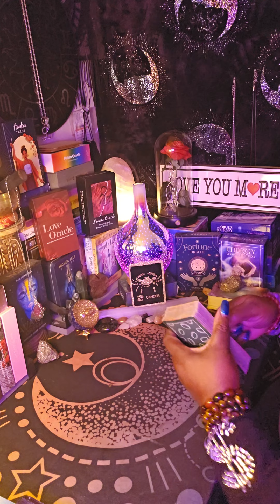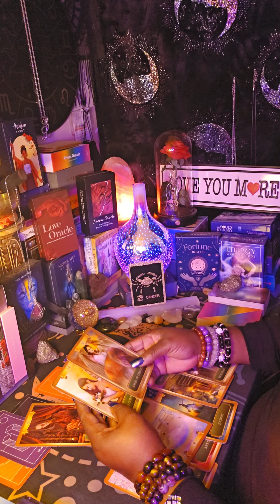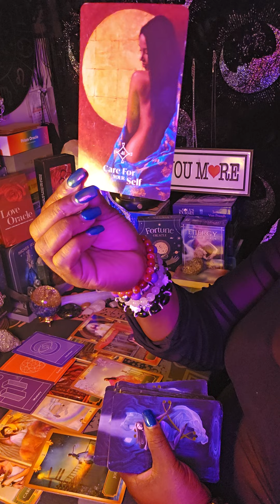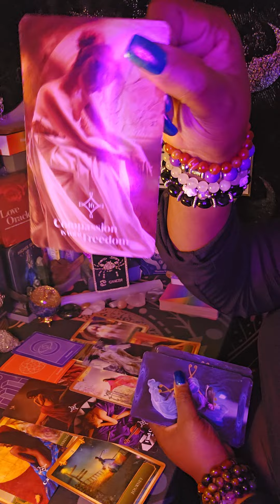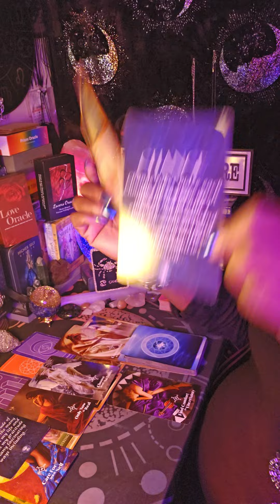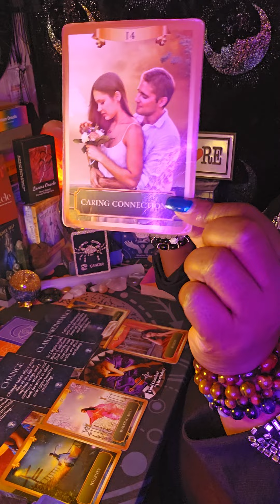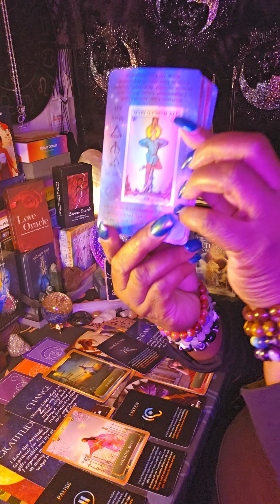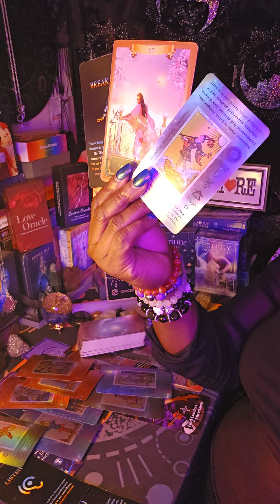Cancer ♋️ Energy Reading 🌞🌻🌞You Finally saw this person for whom he/she was😡😩👋👋✌️✌️💨💨💃💪💃